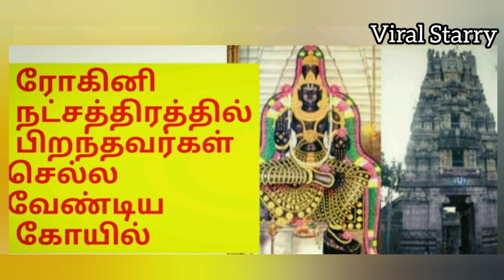தமிழ்நாட்டில் நடந்த மகாபாரதம் || ரோகிணி நட்சத்திர பரிகார ஸ்தலம்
இந்த பதிவில் மகாபாரத கிருஷ்ணரின்
விஸ்பரூப தரிசனம் தமிழ்நாட்டில் எங்கு நடைபெற்றது மற்றும் ரோகிணி நட்சத்திரம் பரிகார ஸ்தலம் பற்றி தெரிந்துகொள்ளலாம்.

" We do not own all the material we're posting on this channel . If you are a copyright owner and want your work to be removed from our channel PLEASE contact us via email  or leave us a personal message here and we will remove your material right away . PLEASE do not opt for a youtube strike .